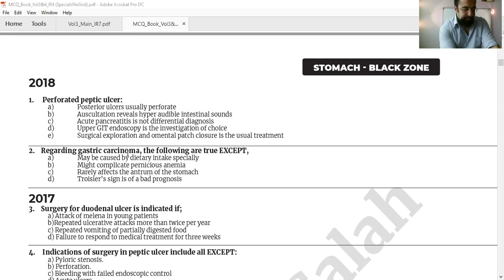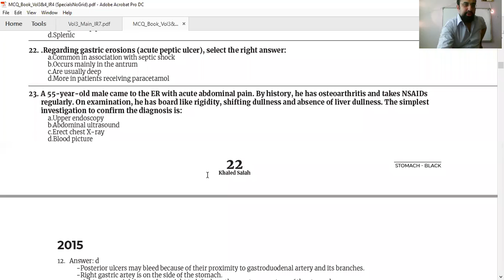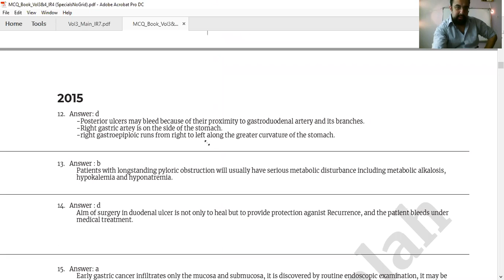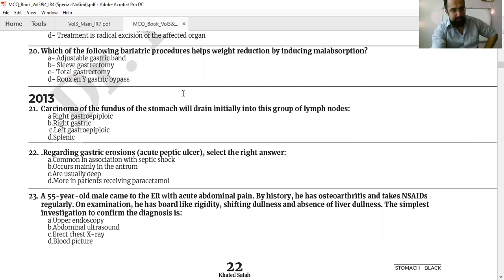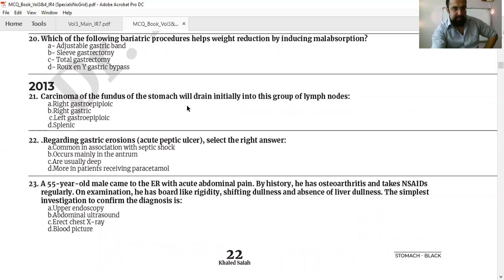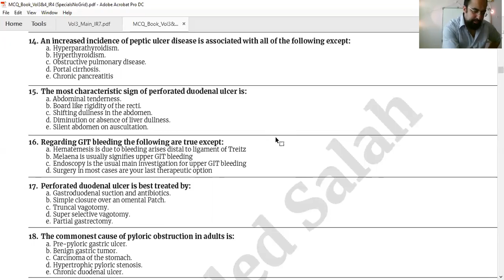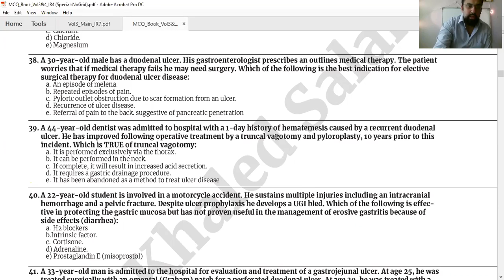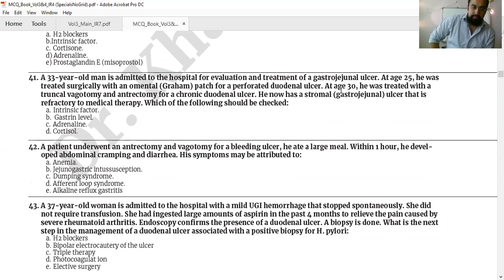stomach mcq zoom 7